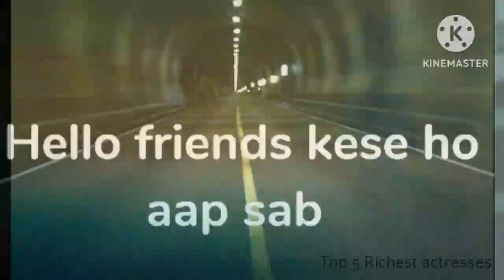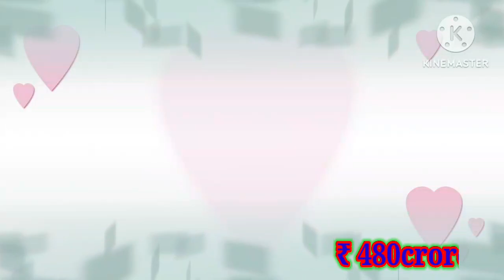Richest actress in India 2022, top 5 actress in India,भारत की सबसे अमीर बॉलीवुड हीरोइन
hello दोस्तो aj ki is video me ap sab को India ki top 5  richest actresses ke bare bataya gaya h

video highlites- top 5richest actresses in india 2022

top 5 richest actresses in india 2022
भारत की 5 सबसे अमीर बॉलीवुड अभिनेत्रीयाॅ